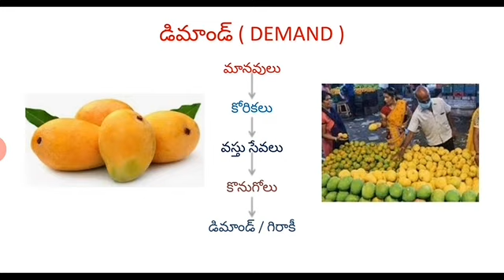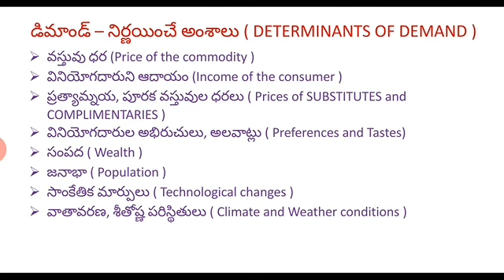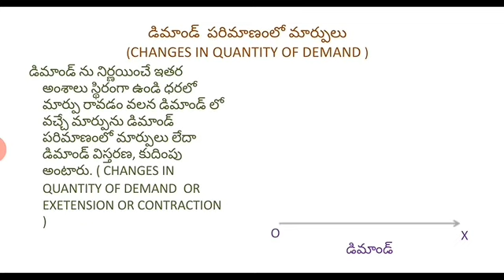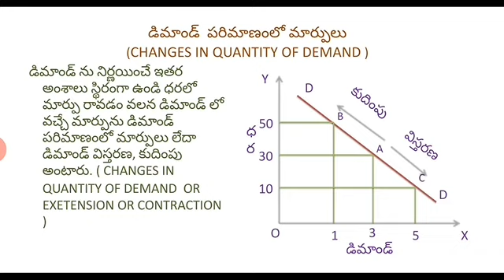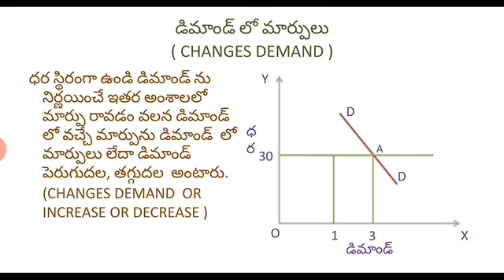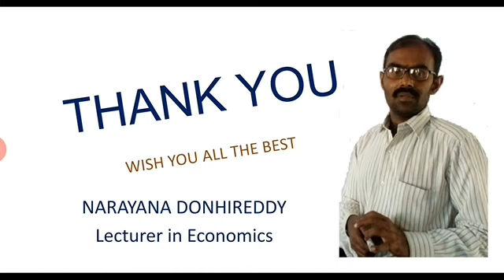డిమాండ్ పరిమాణంలో మార్పులు మరియు డిమాండ్ లో మార్పులు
BA 1st Semester ECONOMICS